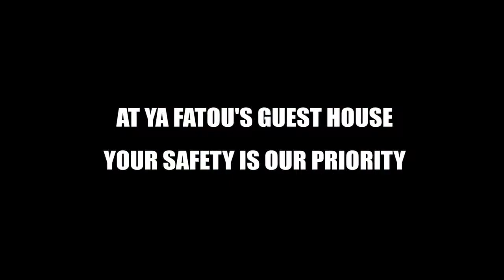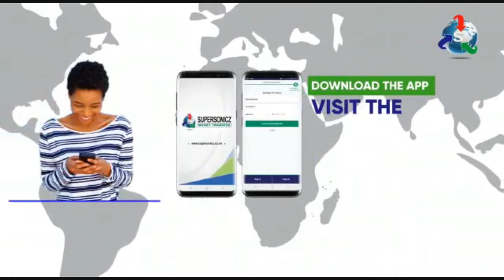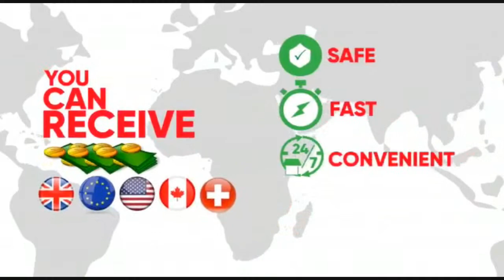PRESIDENT ADAMA BARROW'S NEW YEARS MESSAGE